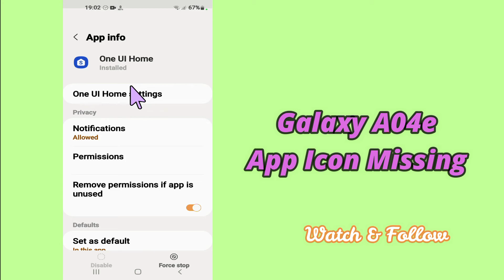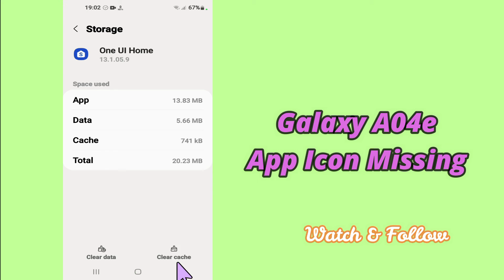Galaxy A04e App Icon Missing || How to Fix App Icons Disappear/Not Showing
0:16 App Icon Missing